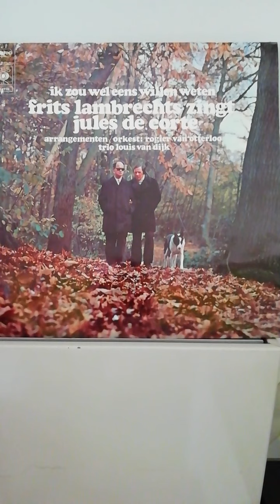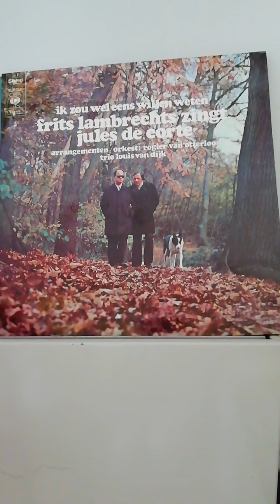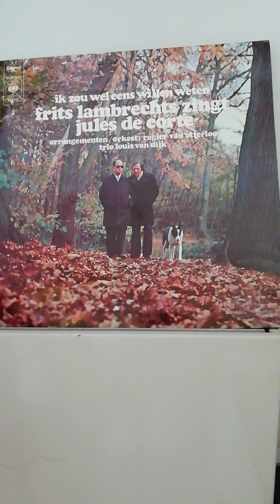Rijmloos - Jules De Corte